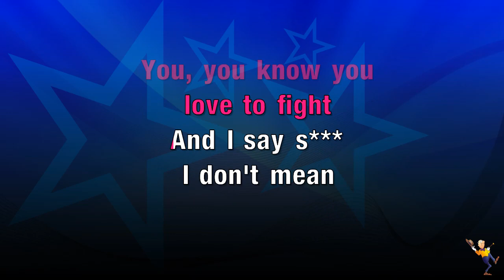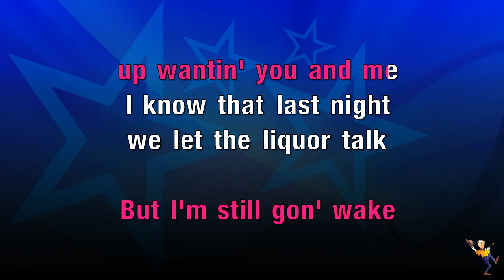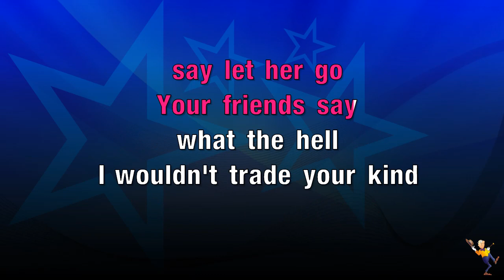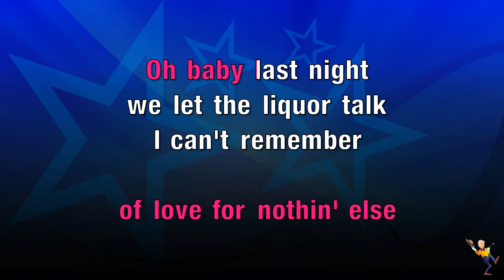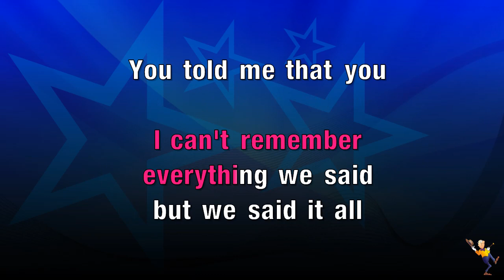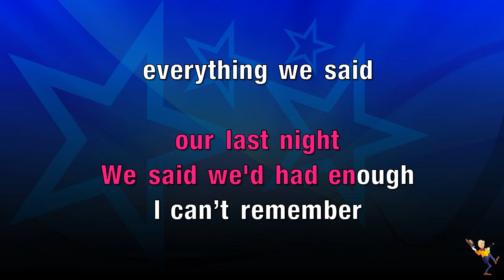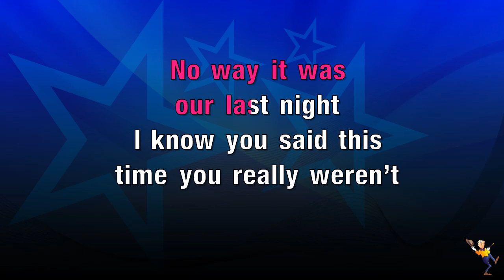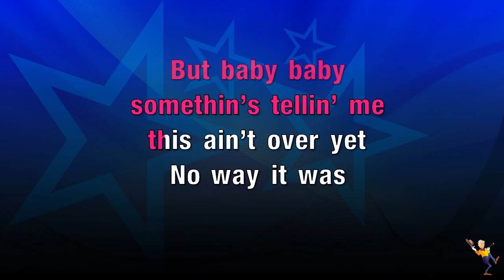Last Night - Morgan Wallen (KARAOKE)